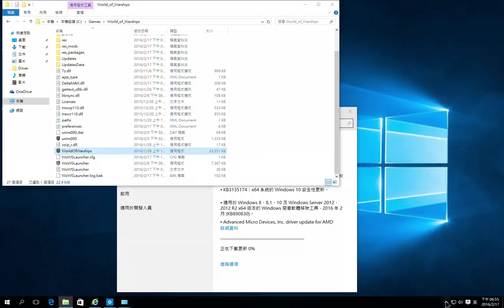WowS_JerryHsi_2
Jerry Test